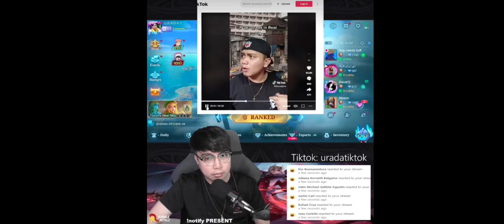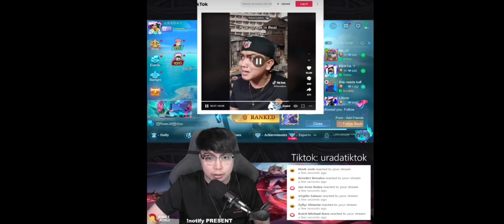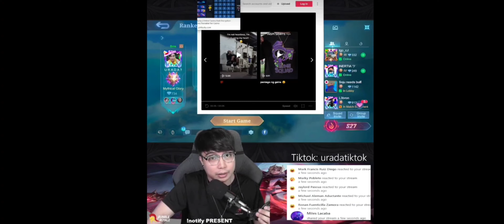URADA NAGALIT SA ISANG CONTENT CREATOR SA TIKTOK | MOBILE LEGENDS BANG BANG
Urada nabadtrip sa isang content creator sa tiktok
Urada in real life

Ctto: Urada

Urada in real life tiktok, urada vs content creator in tiktok, urada vs choox